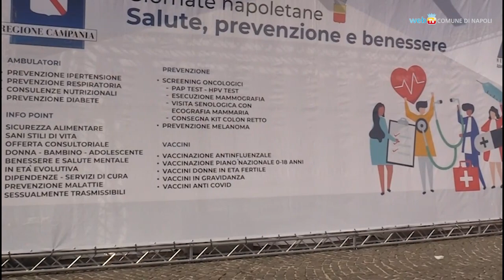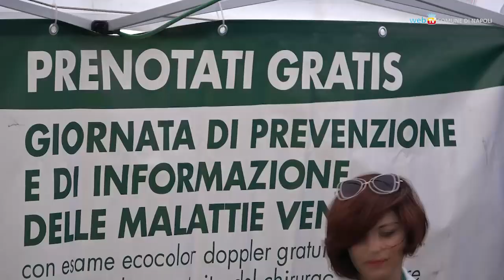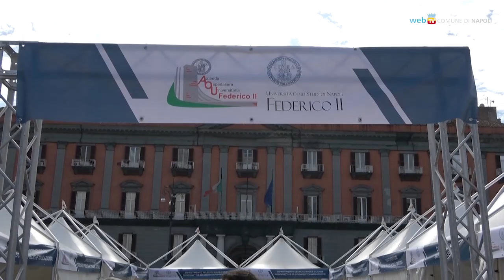Oltre 50.000 prestazioni nelle Giornate napoletane della salute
Nel fine settimana, in piazza del Plebiscito, 15.000 cittadini hanno preso affollato il villaggio “Salute per Tutti”, fra camper ed ambulatori per visite ed esami, gazebo ed infopoint per l’informazione scientifica.